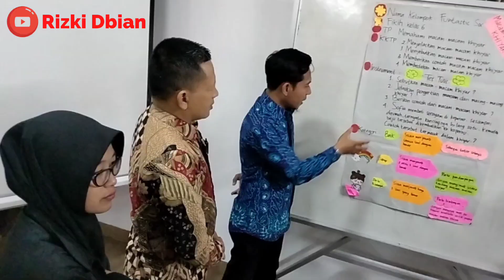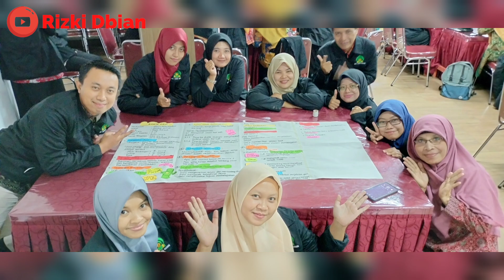Workshop Implementasi kurikulum merdeka MIN 1 KOTA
Diklat Implementasi kurikulum merdeka MIN 1 KOTA MADIUN

Kurikulum Merdeka ialah kurikulum yang dimaksudkan untuk mengasah minat serta bakat anak sejak dini dengan fokus pada materi esensial, pengembangan karakter dan kompetensi siswa. Kurikulum ini pun telah diuji coba di 2.500 sekolah penggerak. Tak hanya itu, kurikulum ini juga dikenalkan di sekolah lain. tahun ini MIN 1 KOTA MADIUN akan mengimplementasi kan insyaallah dengan sebaik mungkin agar tercipta suatu pembelajaran yang efektif dan baik sesuai tujuan kurikulum merdeka.